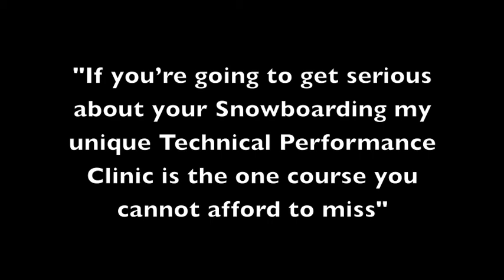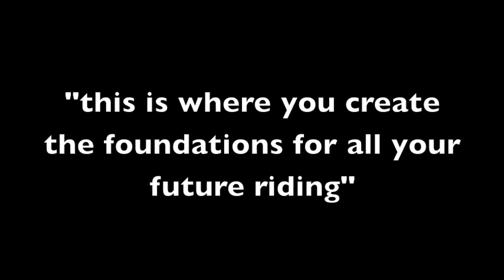McNab Snowboarding - The Technical Performance Clinic.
McNab Snowboarding - The Backcountry Freeride Snowboard & Splitboard Guiding Specialists.
The Fine Art or Riding Mountains since 1995